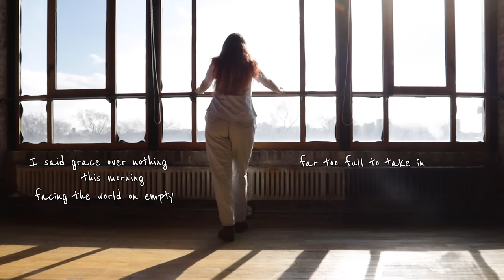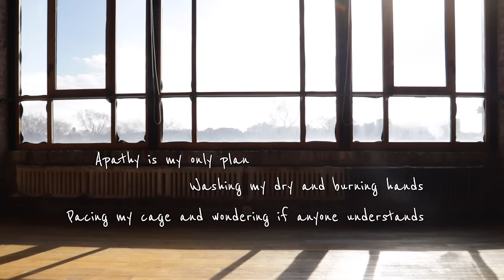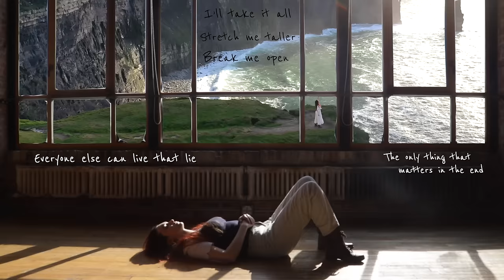Brooklyn - MALINDA (Lyric Video)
Aubz Ly
Balazs Kis
Barnabas Nelson
Ben Mobley
Beth Hinz
Bill Penn
Blake Bollaert
Bree Campbell
Brian Falldin
Carole Borum
Christian Ashby
Cinnder
Dan Santoro
David Vollbracht
David W Myers Jr
Derek Ramm
Ed Banas
Elias Zeidan
Elizabeth Livingston
Eystein Nicolaysen
Geoffrey Morgan
Glenn Patterson
Hank van Deventer
Hannah Weaver
James Copple
Jeff Schwarz
Jeff Shepherd
Joe Fessenden
John Floyd
John Zimmerman
Jonathan Isip
Joseph K.
Katie Palen
Kristen Estes
Louis Hansen
lunixbochs
Maik Borkenhagen
Mariah Fyock-Williams
Mark McCorkle
Mina Molloy
P S
Paramadomus
Pete Warchol
Phil Moyer
Platinum Band
Richard Arrington
Richard Pitman
Rocky Carvalho
Russ Billings
sam knetsch
Sam Waller
Sam Willoughby
Satenius
Shirezu
Theodore Ts'o
Thomas Ahearn
TKO_Bard
Valerie Baxter